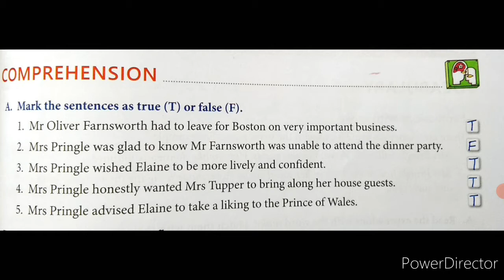Fourteen - II Question And Answer Chapter 8 Class 7 English Alive Course Book Passionate Mind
Fourteen - II Question And Answer Chapter 8 Class 7 English Alive Course Book Passionate Mind Hindi Explanation